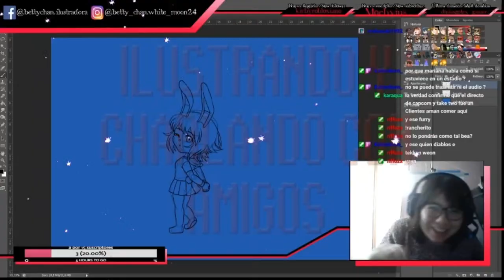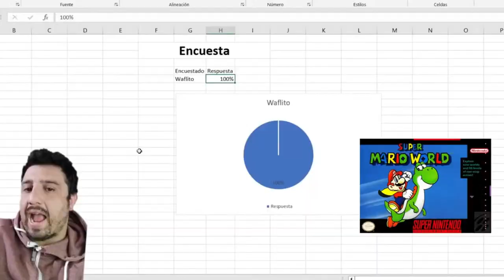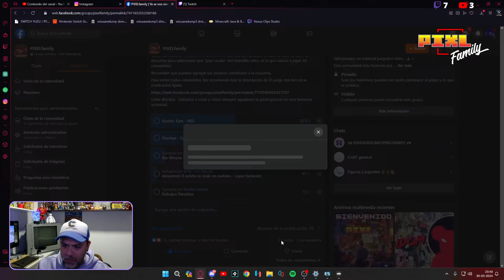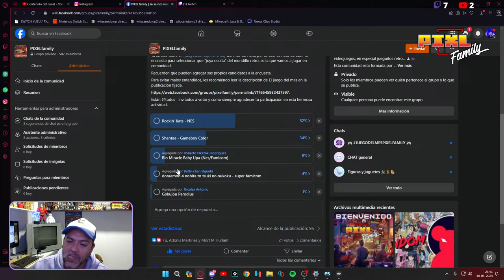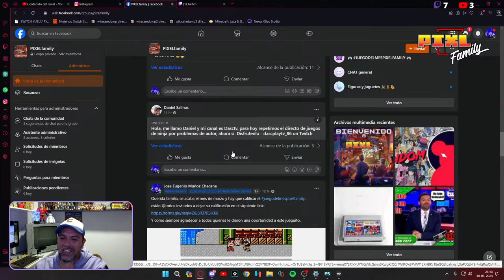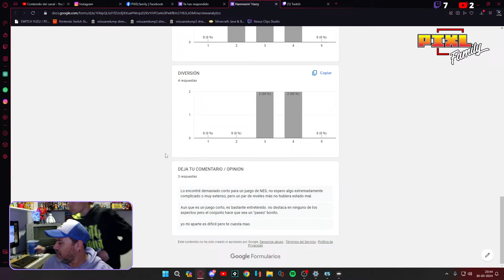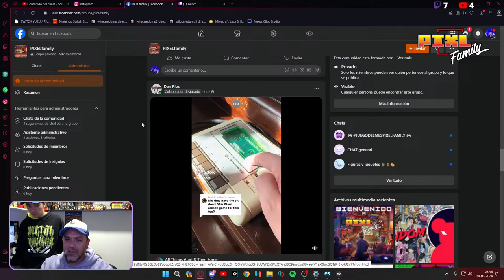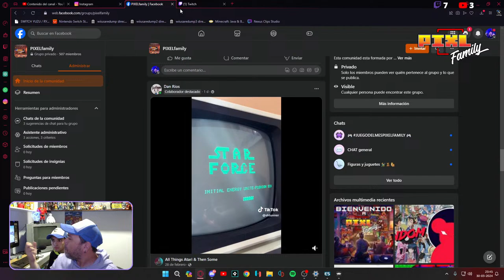Hoy tenemos VERSUS de POWER RANGERS The Movie SNES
PIXELfamily